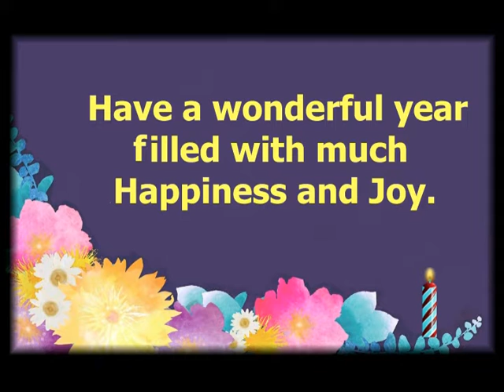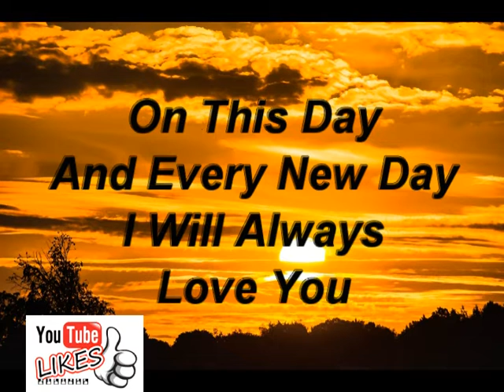Happy Birthday CYNTHA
The name Cynthia is a girl's name of Greek
origin meaning "moon goddess or, woman
from Kynthos". Cynthia is an attractive name.